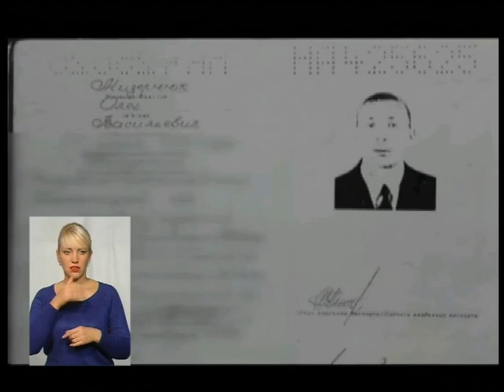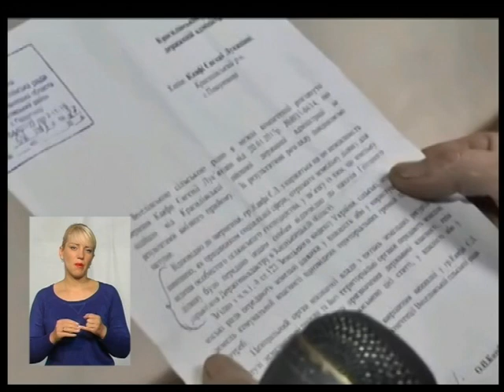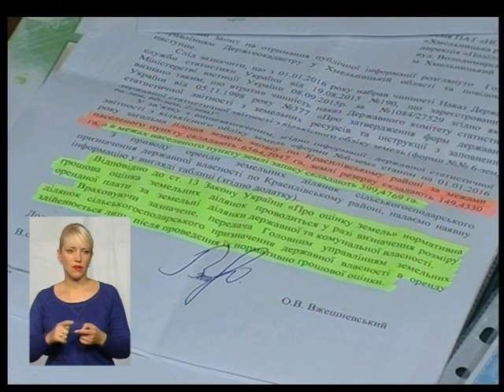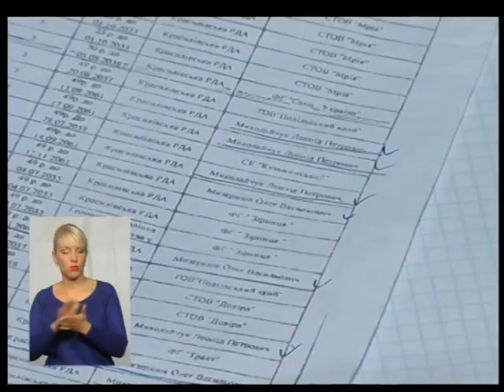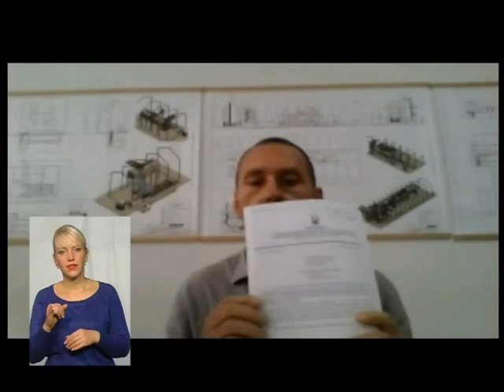"21.09.17" Тема –ДЕ ПРАВДА ''Земля для учасників АТО''